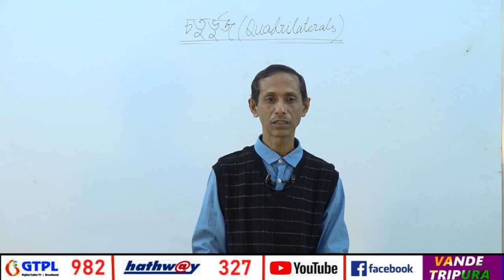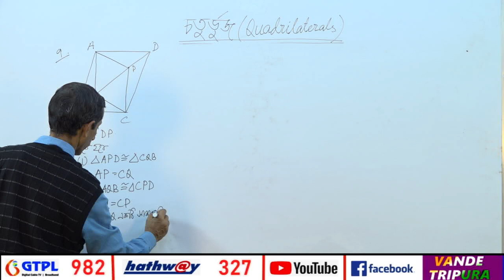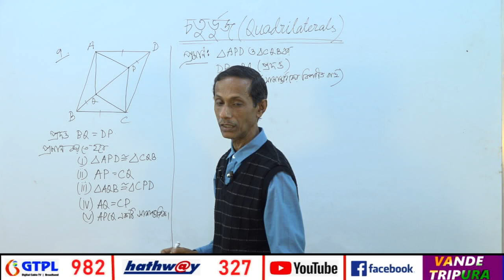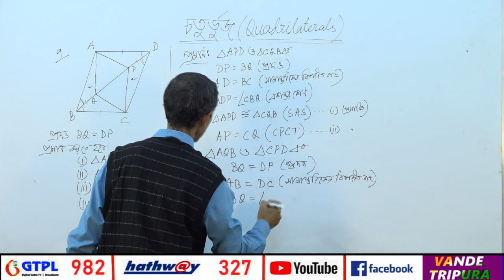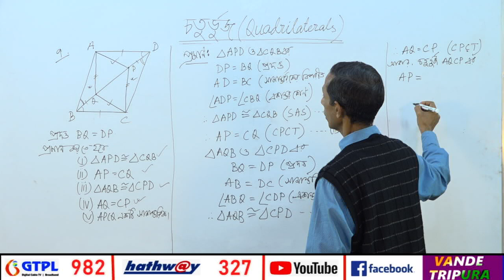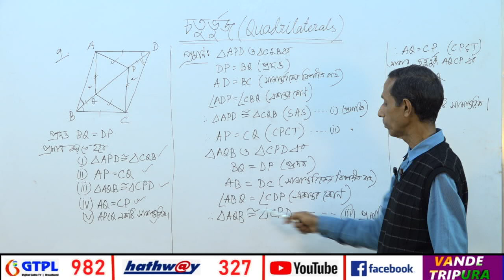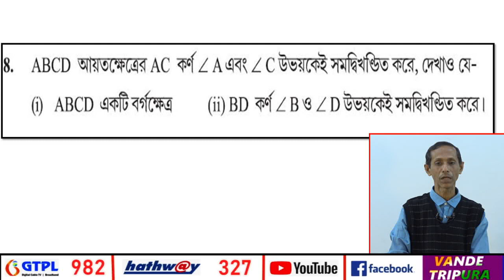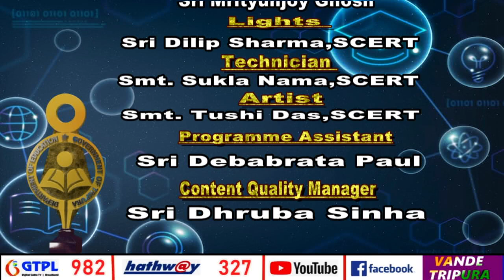QUADRILATERALS (PART- 4/6)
CLASS- IX (MATHEMATICS)